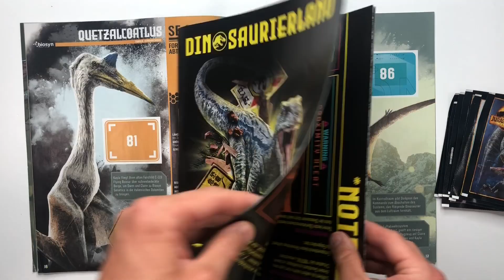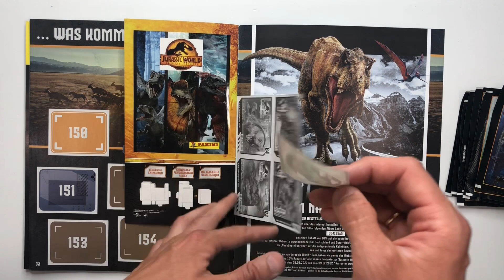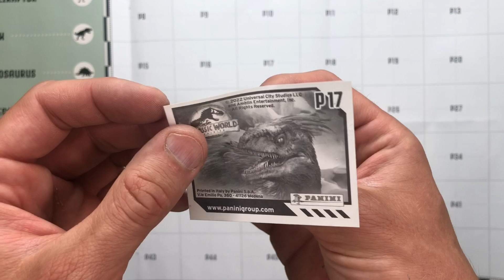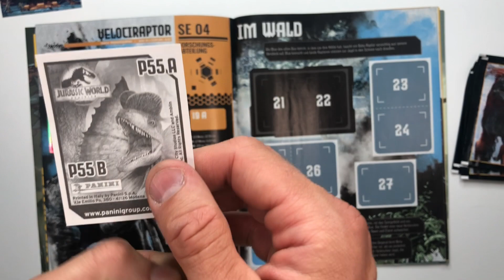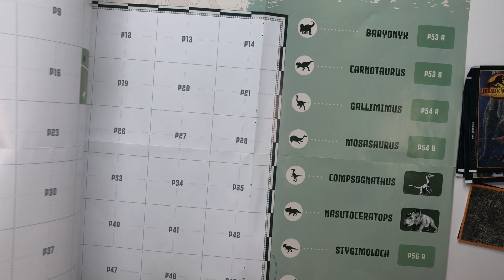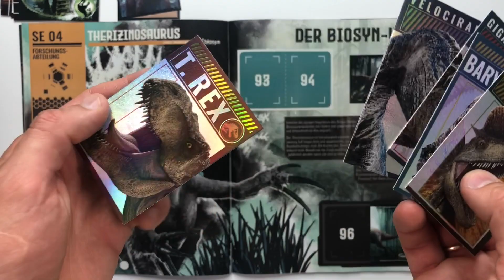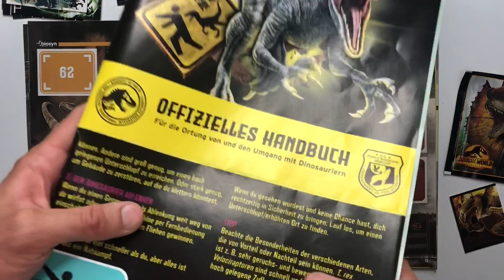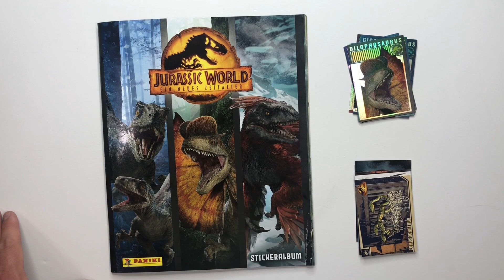Panini Jurassic World 3 Ein neues Zeitalter Панини Альбом Наклеек Мир Юрского Периода 3